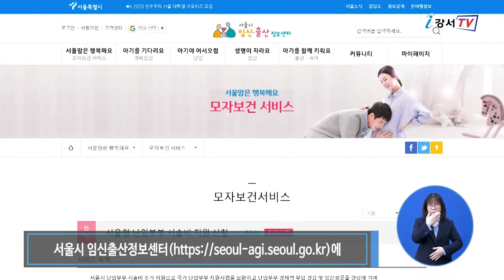난임부부, 시술비 지원 확대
결혼 한 후 아이가 생기지 않아 힘들어하는 난임 부부가 갈수록 늘어나고 있는데요.
강서구가 난임으로 어려움을 겪고 있는 가정의 경제적, 심리적 부담을 덜어주기 위해
난임부부 시술비 지원을 확대합니다.

강서구보건소는 2020년 2월부터 ‘서울형 난임부부 시술비 지원사업’을 시행하고 있습니다.
체외수정(신선배아 이식) 시술 건강보험 적용 횟수 7번을 모두 사용해 시술비 전액을 부담해야 하는 난임 부부에게 난임 시술비용을 추가 지원하며 소득에 관계없이 여성 기준 서울시에 6개월 이상 거주했으면 체외수정(신선배아) 시술 1회당 최대 180만원, 총 3회까지 지원받을 수 있습니다.

서울형 난임부부 시술비 지원사업은 온라인 신청만 가능하며 서울시 임신출산 정보센터 부부 모두 회원 가입 후 필요한 서류를 준비해 신청하면 됩니다.

강서구는 행복하고 건강한 출산을 지원하기 위해 지난해 1,170건, 3억 8천여만원의 난임 시술비를 지원했으며 25%의 임신 성공률을 보였습니다.

강서구 난임부부 시술비 지원에 대한 자세한 사항은 강서구보건소 건강관리과(☎ )로 문의하면 됩니다.